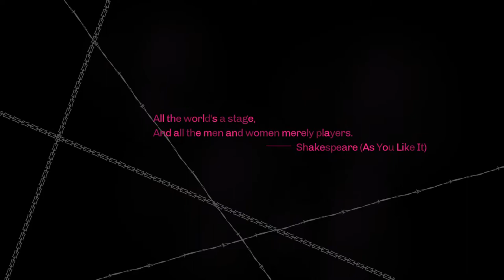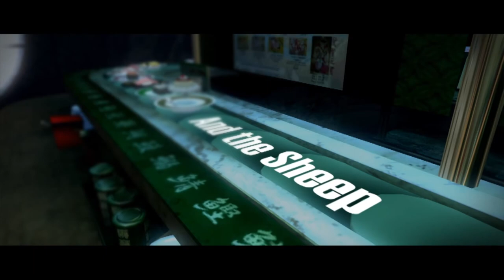CATHERINE GAME INTRO | PC | ALTUS